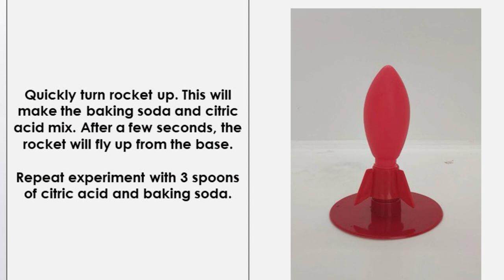DS3 Chemical Rocket